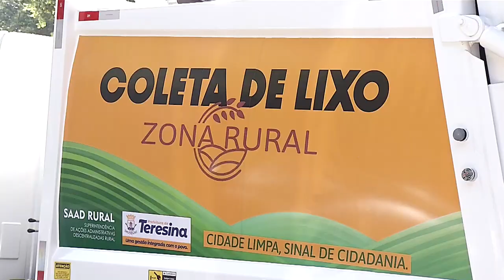Dois caminhões compactadores de lixo vão ser usados na zona rural